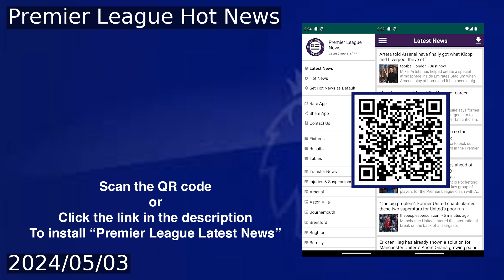West Ham may miss out on Declan Rice payment after 'changing terms' of Arsenal deal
West Ham may miss out on additional payments from Arsenal for Declan Rice due to the terms they agreed upon during his transfer. The Hammers chose a safer option of £5m in add-ons, based on Champions League qualifications, rather than betting on Arsenal winning the Premier League or Champions League, which they deemed unrealistic. With Arsenal close to winning the title, West Ham could regret not opting for the higher potential payout.